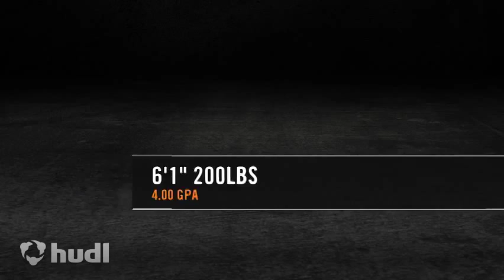Kyle Harmon Freedom High School 4.0GPA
Kyle Harmon Freedom High School #4 MLB
4,0GPA   6'1 200LBS
Sophomore year varsity hightlights